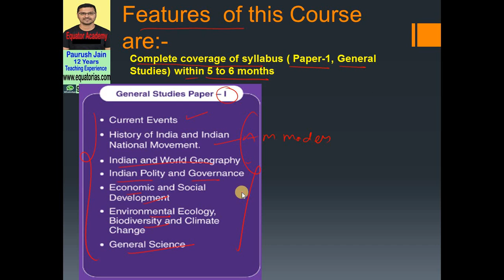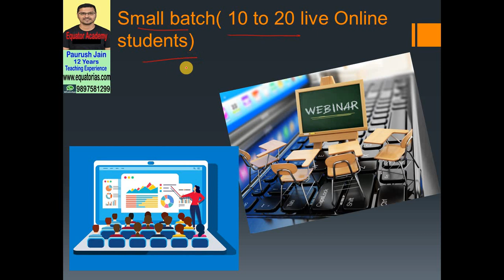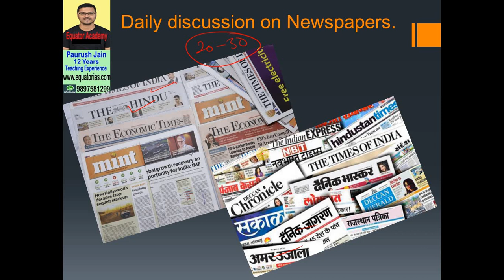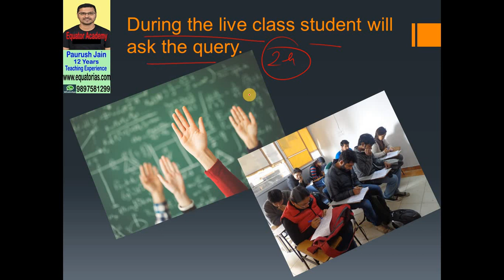Online Coaching by Equator Academy for CSE(IAS), IFoS & PCS Prelims Exam.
Complete coverage of syllabus ( Paper-1, General Studies) within 5 to 6 months
Daily Two hours of class
Small batch( 10 to 20 live Online  students)
Lecture Notes in the form of PDF file. Weekly Current affairs notes
Daily discussion on Newspapers
During the live class student will ask the query
Weekly Online test and detail discussion on each question
     Send Your whatsapp number for free demo
                                        Classes